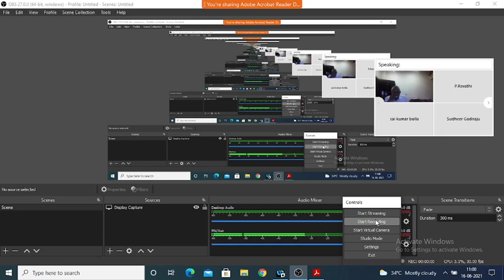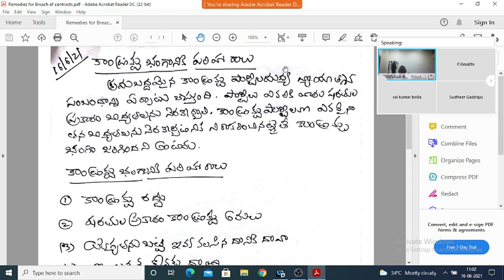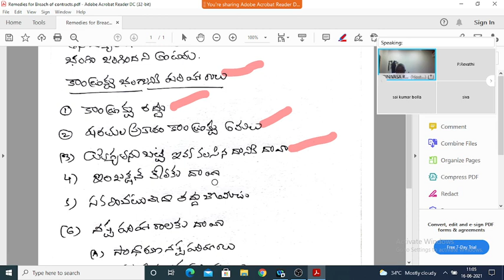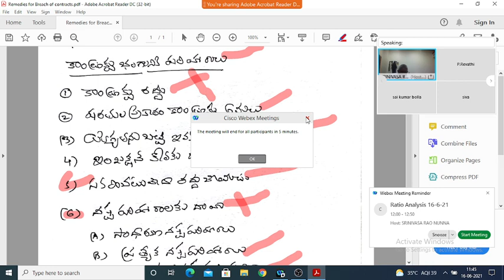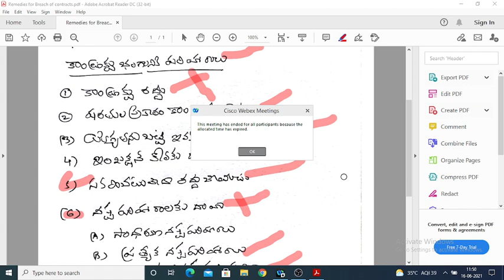REMEDIES OF BREACH OF CONTRACTS 16 6 21